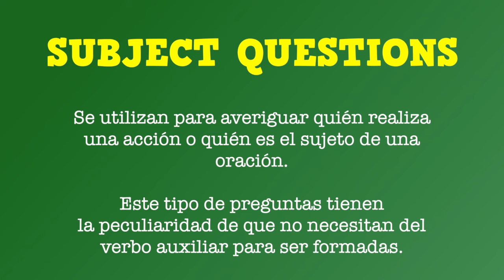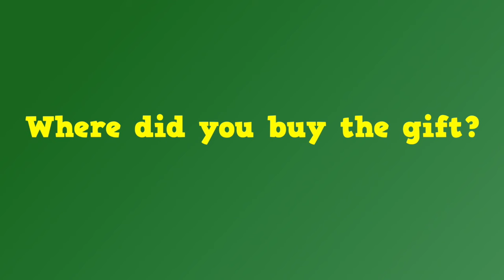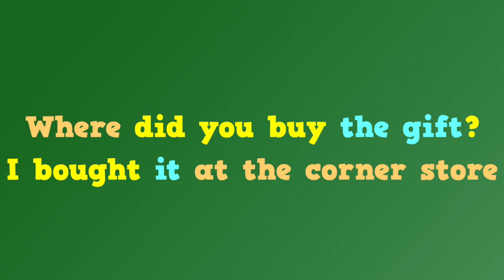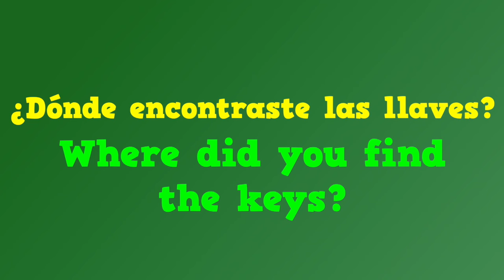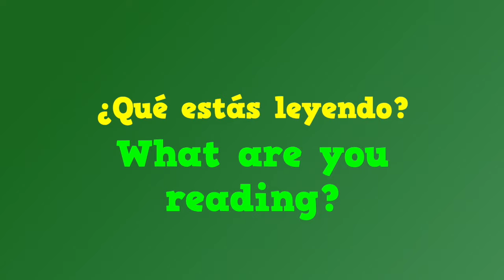SUBJECT & OBJECT QUESTIONS - INGLÉS PARA NIÑOS CON MR.PEA - ENGLISH FOR KIDS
Hi everyone! En este vídeo hablaremos sobre las OBJECT QUESTIONS y las SUBJECT QUESTIONS
0:00 Inicio
0:15 Presentación
0:37 Subject Questions
1:34 Object Questions
2:25 Ejercicio
4:00 Práctica
 4:25 Saludos y despedida

👍 ¡Si te gustó este video, dale un "Me gusta" y comparte con tus amigos!

¡Gracias por ser parte de nuestra comunidad de aprendizaje! 🌟